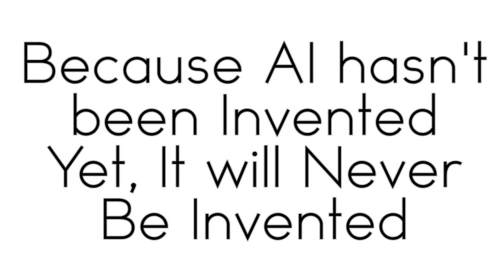Michael Anissimov - Artificial Intelligence - Progress Towards Safe AI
Questions/Talking Points:
What interests You about AI?
Academic Reluctance to Focus on AI Safety
Is Friendly AI Research Similar to Any Other Research?
Intelligence as a Taboo
Are Academic Biases Unique?
Defining AGI
Is there a Resistance to a Formal Definition of Intelligence?
Renewed AI Optimism
AI Pessimism
Is there Any Class of Phenomena that You Believe to be Uncomputable in this Universe?
AI Funding
Singularity Skepticism
Singularitarian Dogmas
MIRI
Singularity Summits
AI vs AGI
Chance of Human Level AGI this Century
Will an Intelligence Explosion Follow Shortly After Human Level AI?
Convergent Outcomes Affecting the Likelihood of a Singularity
Approaches to Safe AI: Theory or Practise?
Predicting Accelerating Change
Speed Bumps
Is Technological Innovation Slowing Down?
Accelerators
Big Data
Why Create Friendly AI?
Is There a Continuum Between Narrow & General Intelligence?
Friendliness & Reverse Engineering The Brain
De Novo AI & Friendliness
Open Problems in Friendly AI
Flexibility in Solving Friendly AI
The Possibility of an Unintended Hard Takeoff
Making Better Predictions about the Intelligence Explosion
Because AI hasn't been Invented Yet, It will Never Be Invented
Useful Measures to Help Predict AI

Bio: Michael Anissimov (b. 1984) is a futurist and political thinker focused on emerging technologies such as nanotechnology, biotechnology, robotics, and Artificial Intelligence, previously managed Singularity Summit and worked as media director for the Machine Intelligence Research Institute, as well as co-founding Extreme Futurist Festival. The Singularity Summit has received coverage from Popular Science, Popular Mechanics, the San Francisco Chronicle, award-winning science writer Carl Zimmer, The Verge, and a front page article in TIME magazine. Mr. Anissimov emphasizes the need for research into artificial intelligence goal systems to develop "Friendly Artificial Intelligence" for human civilization to successfully navigate the intelligence explosion. He appears in print, on podcasts, in documentaries, public speaking at conferences, and other media to spread this message. He lives in Berkeley, California.

Michael Anissimov was interviewed by Adam A. Ford November 2012